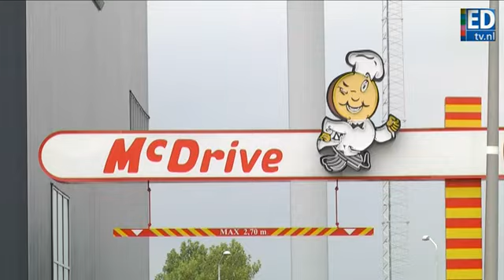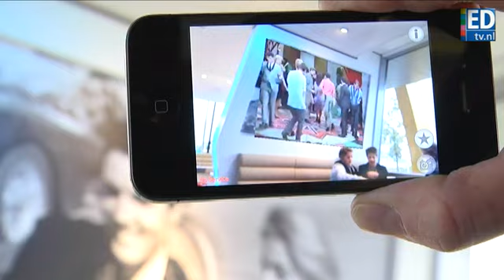Frits: Binnenkijken bij Mc Donald's Best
Joep Verheijen leidt ons rond in het ontwerp van de Mc Donald's in Best, geheel in jaren '50 stijl ingericht.